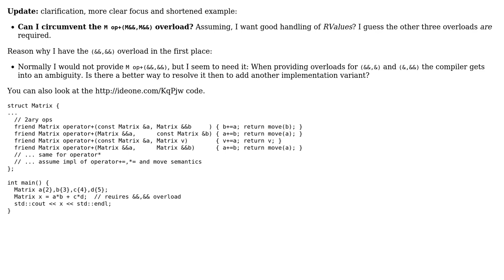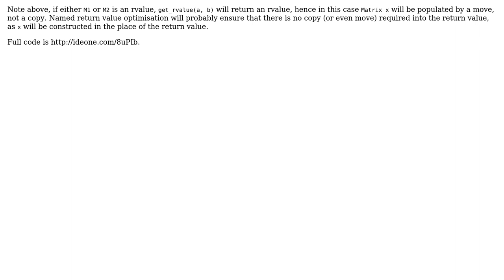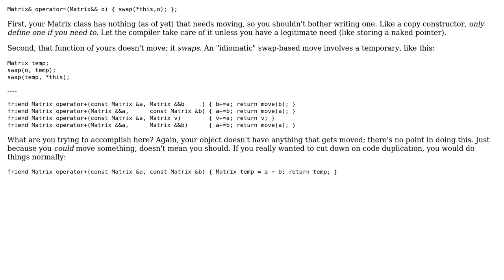C++11 overload of `M operator+(M&&,M&&)` (2 Solutions!!)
C++11 overload of `M operator+(M&&,M&&)`

With thanks & praise to God, and with thanks to the many people who have made this project possible! | Content (except music & images) licensed under CC BY-SA | Music | Images & others | With thanks to user towi user Nicol Bolas user Clinton and the Stack Exchange Network Trademarks are property of their respective owners. You are responsible for your own actions.